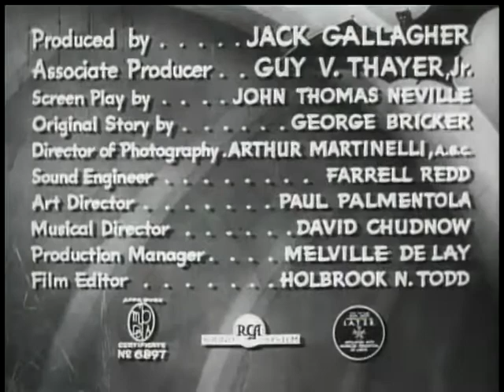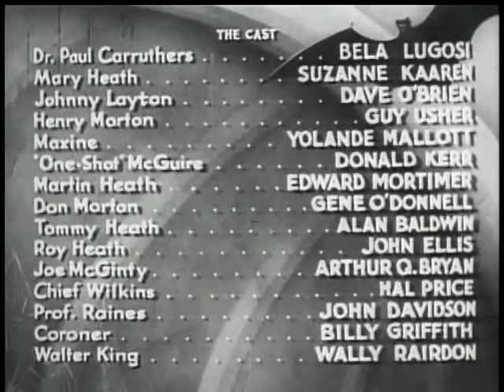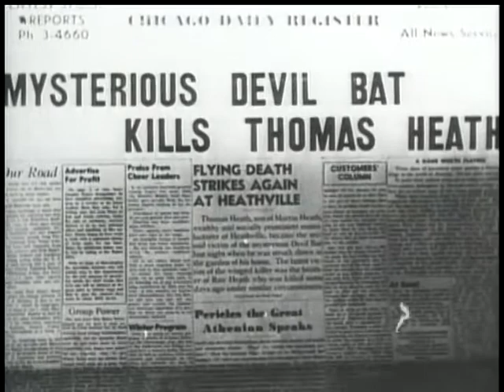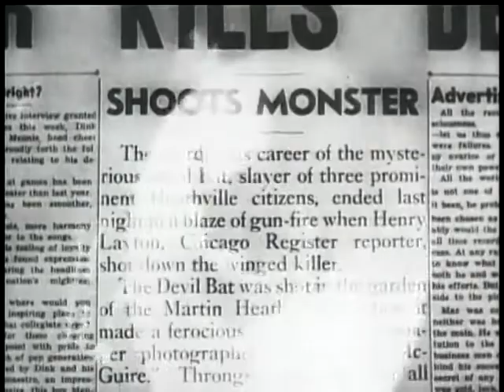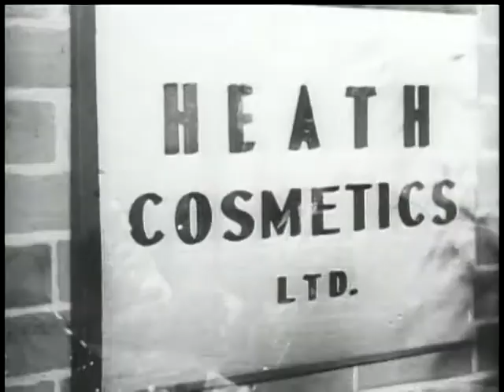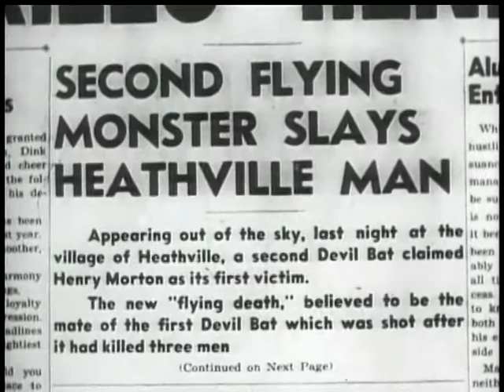The Devil Bat (Murciélago Diabólico - 1940) con Bela Lugosi - Subtítulos en Español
El gran Bela Lugosi, aún en su declive, se basta para liderar al modesto elenco de actores sobre el que se sostiene este humilde pero entretenido serie B. Para ver con cariño y paciencia. Lo mejor, Bela Lugosi, en versión original, siempre enigmático... con un pésimo guión, gracias al genial actor húngaro, el resto del plantel se lo termina creyendo, y la película consigue su objetivo: entretener una hora y pico de ocio. Lo peor... un poquito machista el tratamiento que hace de los personajes femeninos... sin dejar de pensar en que ese mismo tratamiento se sigue haciendo hoy en día en muchas películas...